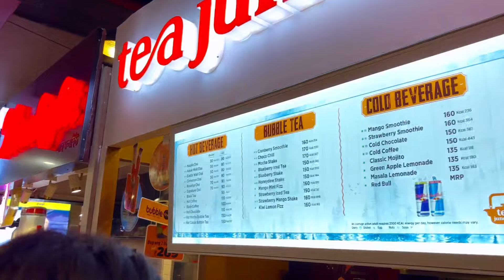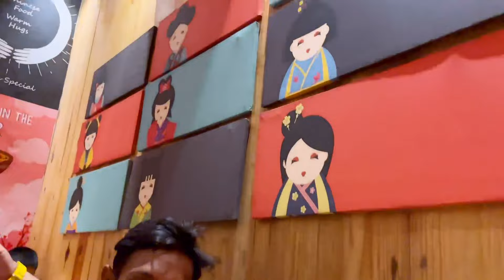ঘুরতে গিয়ে এরকম Situation কোনোদিন হয়নি